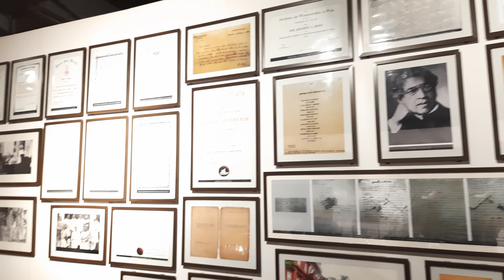New Journey || New Vlog || Coming Soon... || 4K UHD